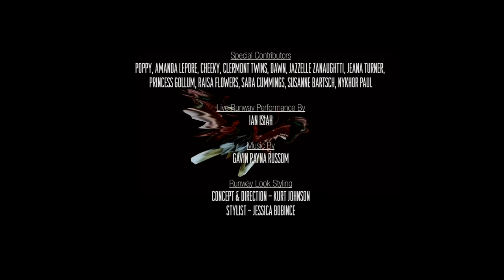POPPY - KAIMIN x Jon Jacobsen / FW18 Oriental Garden – Utopian Discord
Visual Art Direction & Campaign Film by Jon Jacobsen

Featuring: Poppy, Amanda Lepore, Sara Cummings, ClermontTwins, Jeana Turner, Cheeky, Raisa Thomas, Susanne Bartsch, Nykhor Paul.

Make Up concept by Ryan Burke, Assisted by Kreative Kommune
Hair by Prema, led by Dale Delaporte in collaboration with Charlie Le Mindu; Gonn Kinoshita

Runway live conceptual Synthesizer composition and film music by Gavin Rayna Russom (LCD Soundsystem)